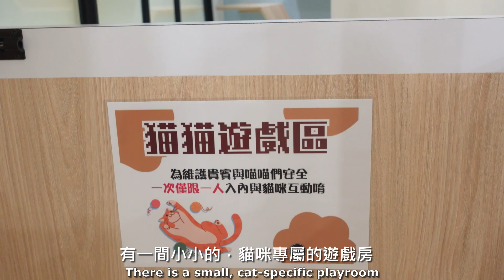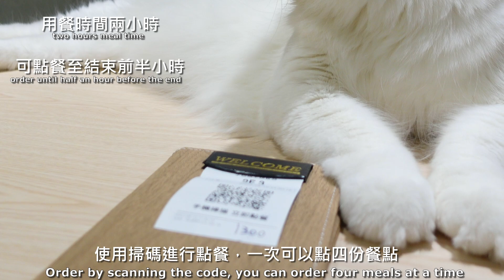美輪美奐的貓咪咖啡廳，竟然還是吃到飽餐廳！｜MIAO MIAO LEE 李貓貓主題餐廳 高雄市新興區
這間環境優美，精緻舒適的新開幕餐廳，竟然是一家採取吃到飽形式的貓咪咖啡廳！掃碼下單後，就可以在等待餐點到來的時候，不妨拿取櫥櫃裡各式各樣的逗貓棒，跟貓貓們互動玩耍。當天遇到有多位緬因貓、小步舞曲與摺耳，貓貓們都被仔細照顧著，亮麗的外型與餐廳環境很相襯呢。

MIAO MIAO LEE 李貓貓主題餐廳
預約制。近期更改過收費方式，最新資訊請以店家社群為主
方案A：定食$280+10%/份起
方案B：吃到飽（除下午茶均須繳交訂金）
午餐$580+10%/人、下午茶$480+10%/人、晚餐$680+10%/人
下午時段14:00-16:00，甜點飲品吃到飽$380+10%/人

地址：高雄市新興區七賢一路1號